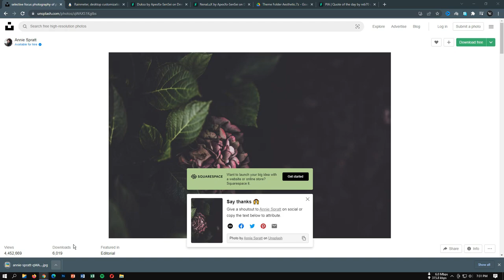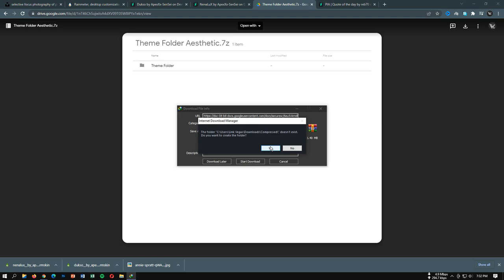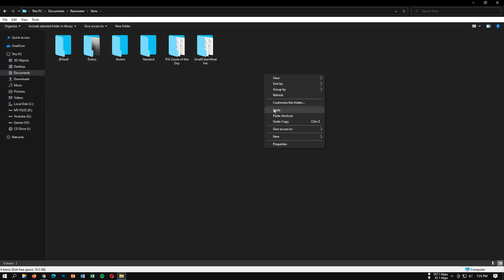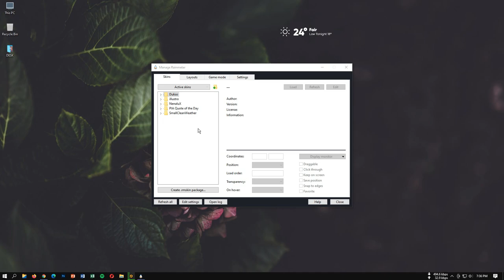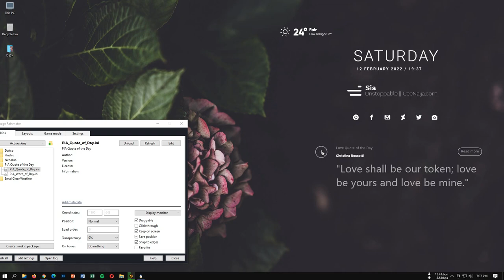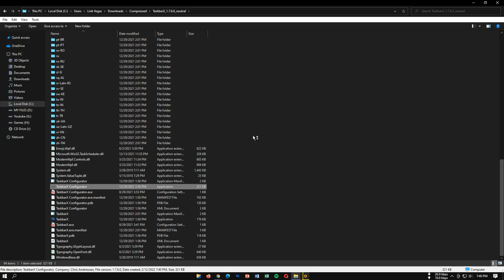Clean Aesthetic Windows Desktop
Learn how to customize Windows and make it look better with this simple tutorial. .

DOWNLOAD LINKS